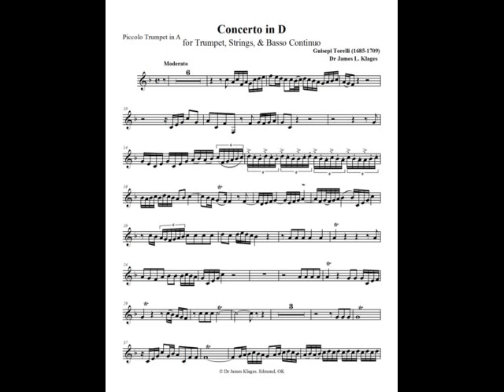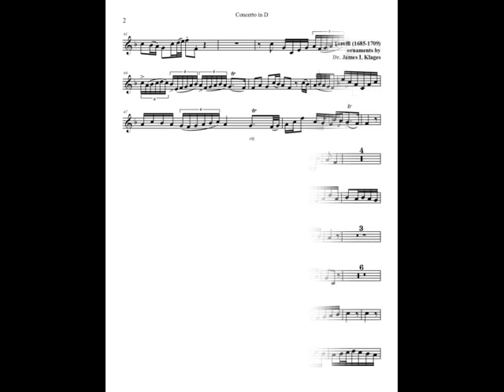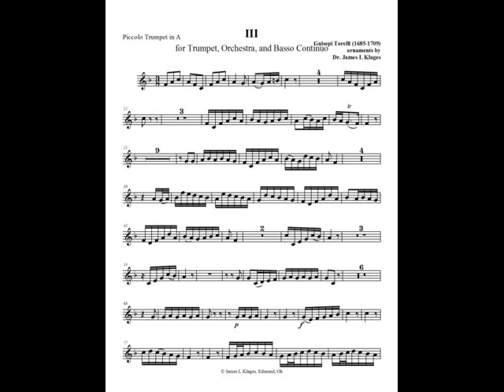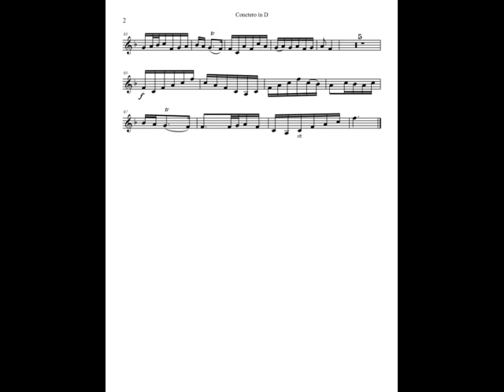Torelli Sonata pic trumpet mvts 1& 3 Klages ornaments